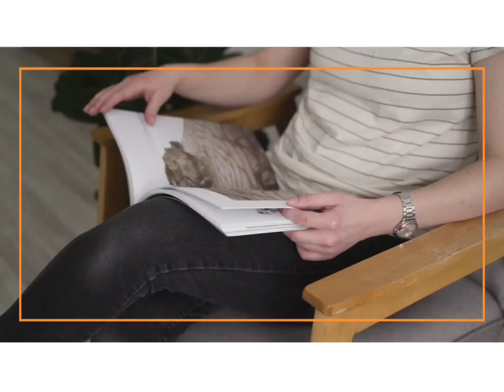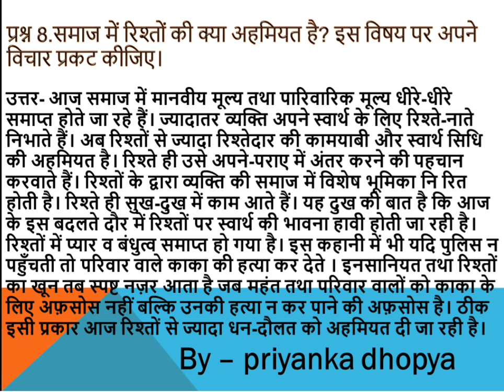समाज में रिश्तों की क्या अहमियत है? इस विषय पर अपने विचार प्रकट कीजिए।